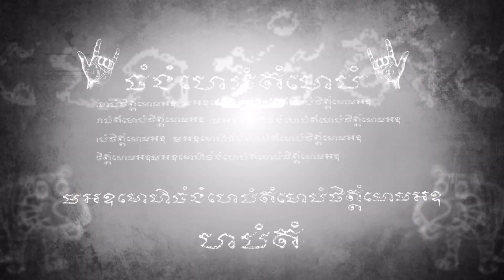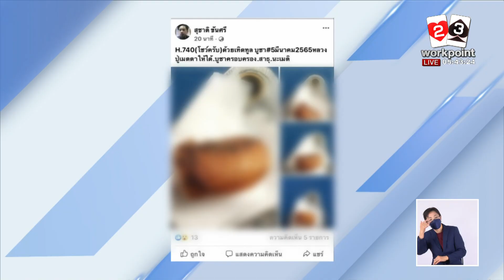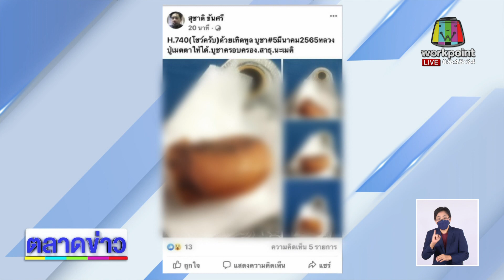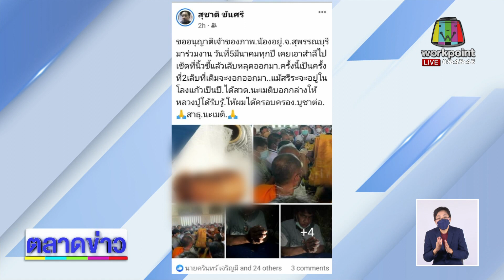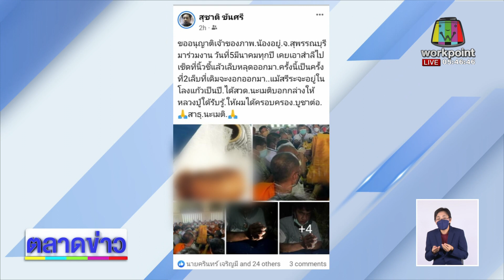คนใจบาปขโมยเล็บสรีรสังขารเกจิดัง | ข่าวเวิร์คพอยท์ 10 มี.ค. 65